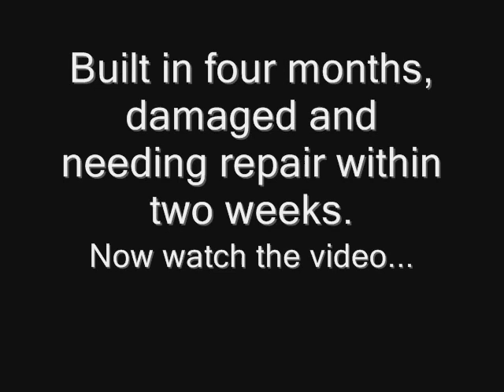Billy kart build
A slideshow of progress photos, of my new off road billy kart. Kart built to resemble a full size racing buggy, for high speed dirt downhill fun. I want to find someone to race against...